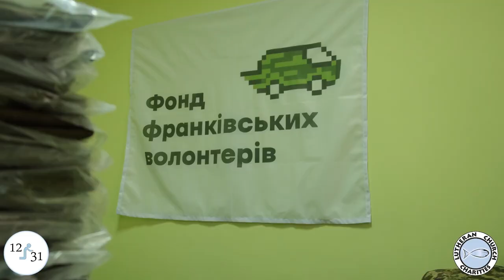Together We Serve - LCC Donors and Volunteers Serve Those Suffering and in Need omn Ukraine